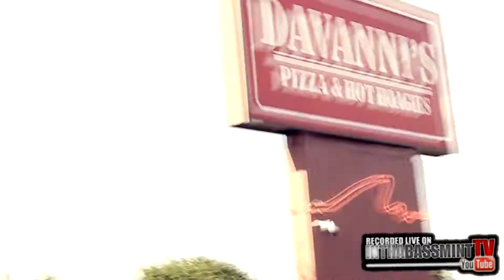Hog Da Boss f/ Ben Judah - Could It Work Out (Official Video) 🎥 @InThaBassmintTv 📺